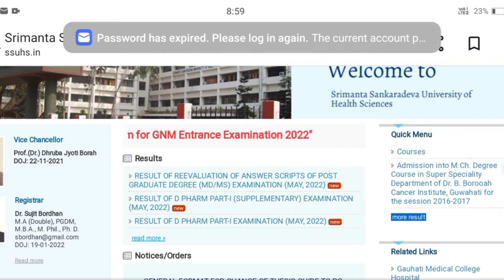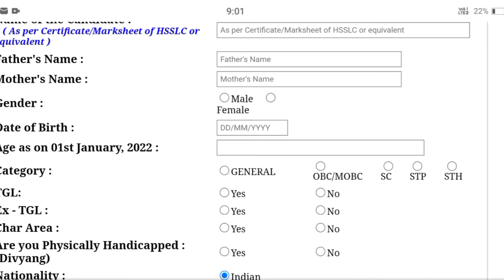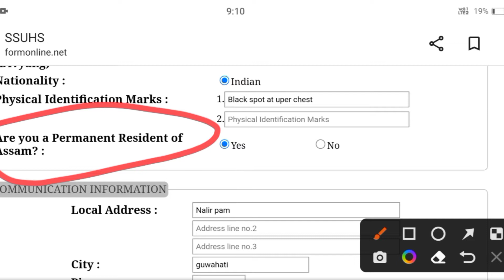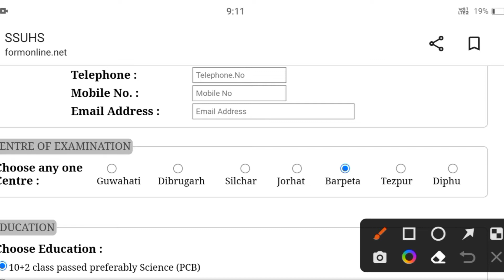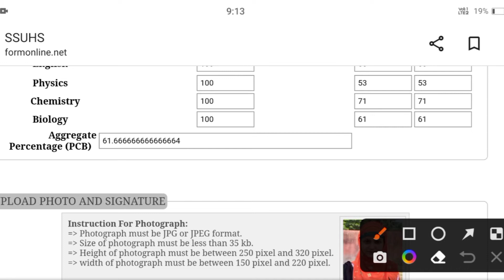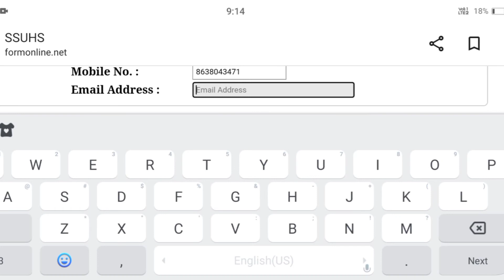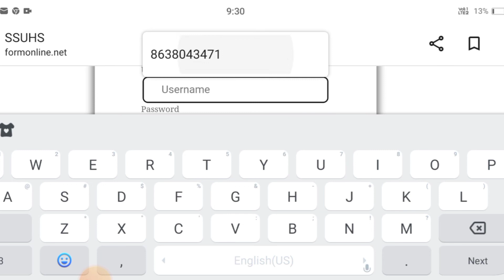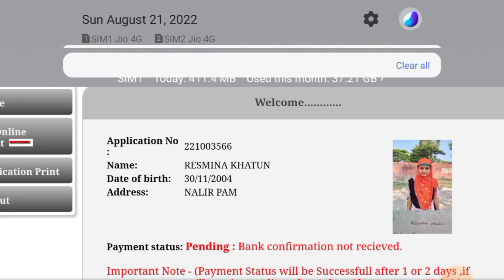GNM Admission Assam 2022 online apply | GNMEE 2022 Link Active হল Apply কৰি লোৱা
GNM Admission Assam 2022 online apply | GNMEE 2022 Link Active হল Apply কৰি লোৱা ‎@Rk Help Zone

Best Book For Nursing Entrance 2022  :-

1) General Nursing and Midwifery (GNM) Entrance Examination 2022

2) B.Sc Nursing General Nursing & Midwifery (GNM) Entrance Exam-2022 .

3) General Nursing and Midwifery Entrance Examination 2020(Old Edition)

4) Complete Companion for B.Sc Nursing and GNM (General Nursing and Midwifey) Entrance Examination .